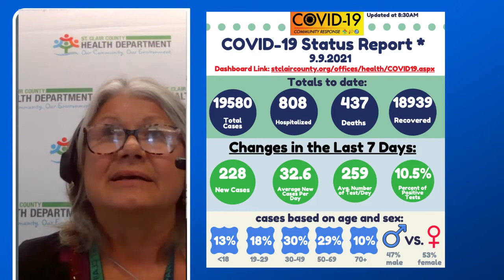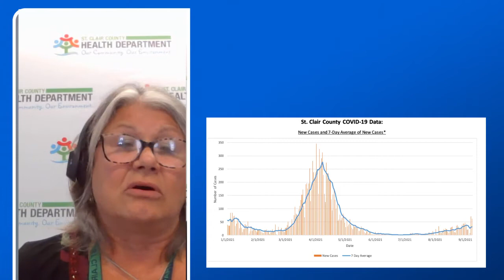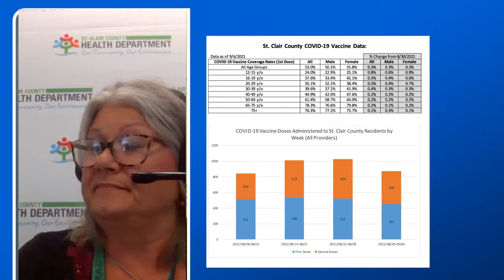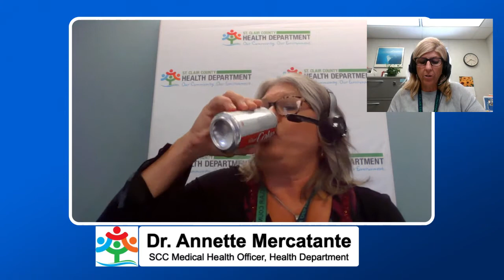9.9.21 St. Clair County COVID-19 Facebook Live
Dr. Annette Mercatante, Medical Health Officer of the St. Clair County Health Department,  provides a weekly county COVID-19 update.

Video Highlights:
3:00 Data update
6:50 Revised Quarantine Order (with explanation of the difference between isolation and quarantine)
10:30 New process for question submission
10:55 how effective are masks in the classroom if all children are not masked? Will there be a mask mandate?
13:20 Current infection rate in SCC schools
14:45 Why are masks mandated on busses but not in classrooms?
15:50 How concerned should we be about these variants?
18:00 Total vaccinated in state
18:20 SCC vaccination numbers
18:40 Breakthrough cases
19:22 Hospitalizations from breakthrough cases
20:02 Deaths from breakthrough cases
21:22 How will our county handle people who do not obey quarantine or isolation? Will SCCHD call CPS?
23:22 Newly added FAQ document to
24:45 Why are TEC and SC4 requiring schools but PHASDs are not?
26:38 When should my son get the vaccine?
28:02 How many variants are there? What are they called?
31:00 Trend of entire households getting sick?
32:18 Percent vaccinated compared to total positive cases
33:45 Why are we not following CDC guidelines with the mask recommendation?
35:06 Who is enforcing masks on the bus?
36:14 Delta variant effect on an unvaccinated person who is re-infected?
38:11 How do unvaccinated people put vaccinated people at risk?
38:58 Percentage of staff vaccinated at each school
39:18 Masks are the best preventative measure besides vaccines
42:45 JAMA study on masks and children
44:36 BAM IV and EMS protocol
46:28 Efficacy of Moderna vaccine
48:35 How do you explain to office staff that a COVID positive person is safe to be around after completing their isolation?
50:30 Why can’t this vaccine be mandated like other childhood vaccines?